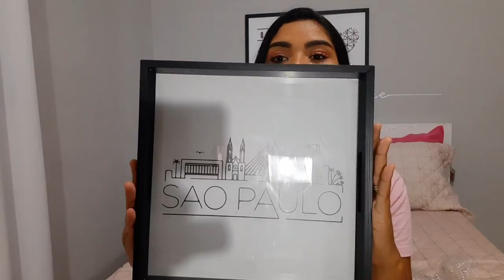COMPRINHAS PARA O LAR E PARA O CANTINHO DO CAFÉ | UTILIDADES DOMÉSTICAS E DECORAÇÃO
Hoje vim mostrar as últimas comprinhas para o lar que fiz nas lojas: vest casa, Daiso e Le biscuit. Itens de decoração e utilidades domésticas.

Estou bem contente com os meus últimos achadinhos (os preços estavam ótimos).